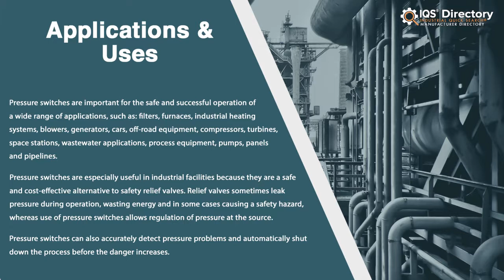Well Pump Pressure Switch Manufacturers, Suppliers, and Industry Information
Locate suppliers that design, engineer, and manufacture different kinds of well pump pressure switches.